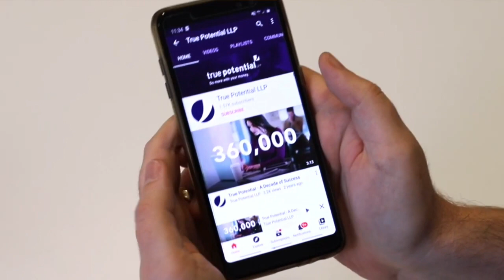Strong Growth in US Earnings Report | Morning Markets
George Bell provides a short analysis of how different global markets have performed, before discussing specific US companies and looking at their Earnings Report.